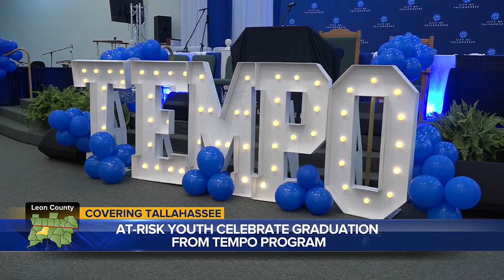More than 150 at-risk students graduate with GEDs, technical certificates in Tallahassee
Members of the TEMPO class of 2024 received their diplomas Thursday night. This year’s class was the largest since the organization started in 2017.